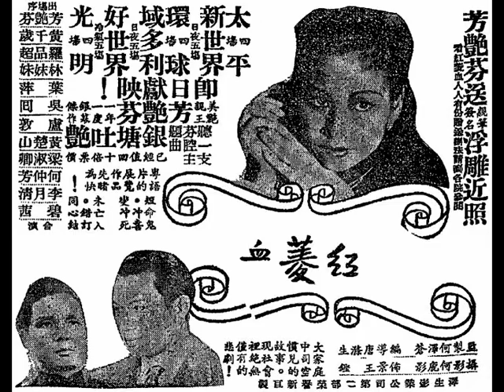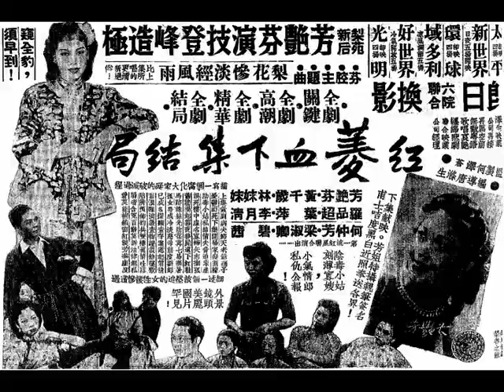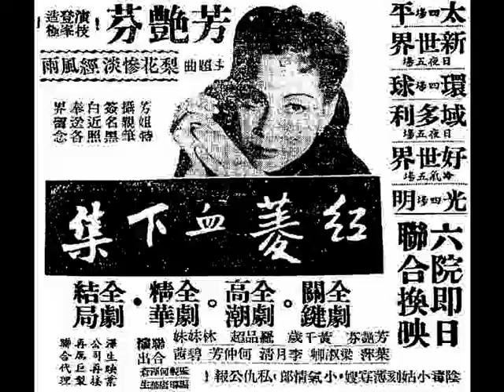「肉彈」芳艷芬《梨花慘淡經風雨》，1951年影畫戲《紅菱血》下集主題曲。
《紅菱血》是「肉彈」芳艷芬在廣府粵劇舞臺上的成名傑作，描寫軍閥依仗金錢與勢力人的兇殘，一方面告訴大家盲婚的害處，是一部家庭倫理的粵語悲劇，因其故事曲折悽艷，故能轟動一時，每演輒告滿座，唐滌生為徇影畫戲觀眾的要求，將這劇本搬上銀幕，仍以「肉彈」芳艷芬領銜，聯合羅品超、盧敦、黃千歲、林妹妹、黃楚山、吳回主演之，銀幕上的《紅菱血》因不如舞臺劇的有限制，更能充分將劇情發展；所以全部情節更加緊湊，且演出人對銀幕上的演技本有豐富的經驗，更能感人動人。
    這部片的上部劇情是這樣：秦康侯（盧敦 飾演）為息隱之官僚軍閥，有二子，長子伯寒（吳回 飾演），頻年苦病，幾致不起，次子仲榆（黃千歲 飾演），公子哥兒習氣極深。長女端儀（梁淑卿 飾演），寡居家門，三女次鳳（林妹妹 飾演），陰沉刁辣，極得父歡。五女可卿，典型之舊家小姐也。此一家庭中，外表似極嚴肅，而內裏側分黨分派，謀奪財產幾無寧日。
    一日，康侯思以古例沖喜為挽伯寒之危，以金錢財勢而迫娶舊日花王魯泉（黃楚山 飾演）之女蘇映雪（芳艷芬 飾演），并命仲榆迎娶焉。時魯泉正轉業務農，而為大地主所迫，映雪雖與青年左鳳翔（羅品超 飾演）相戀且懷孕，但怯於軍閥之威，迫於地主之索，竟忍痛絕鳳翔而嫁入秦家，大婚時伯寒已奄奄一息，洞房之夕，映雪竟哭訴往事，伯寒憐之願代守秘密，另求作虛鸞假鳳以慰老人之心，並分居焉。
    七月後，映雪產下一女，康侯因以為是秦家骨肉，深感沖喜之效，女誕生日，是伯寒魂斷之時，伯寒於枕畔向次鳳泣訴其冤屈，并求次鳳代守秘密，莫使映雪不容于家，即死。次鳳久懷奪取映雪當家之權，一笑而心懷有計。伯寒死後，康侯痛愛子天年不永，亦相繼憂鬱而死。

農家女胎上花轎，富家子病入洞房。又一段插曲
由芳艷芬主唱《梨花慘淡經風雨》，歌詞淒楚，歌聲悠揚，增加劇力不少，現將下集故事介紹如次：
    伯寒死後，康侯痛愛子天年不永，亦相繼憂鬱而死，死後群龍無首，大家庭內，割據紛爭，而諸姊妹對映雪流長飛短，仲榆對映雪時寄同情之意，遂蒙不白之譏。
    一夕，夜深，映雪為康侯在藏經樓整理遺書，次鳳迫取整部遺產欲與一青年逃於海外，并以伯寒枕畔所言關於映雪之前事作要脅。映雪不許，糾纏中，次鳳誤跌於碎酒瓶上。死後，魯泉歸，見狀大驚，將屍運到河外沉屍滅跡，運屍時，次鳳遺下血鞋一隻，為映雪所拾，慎密收藏，而澗邊亦遺下血鞋一隻，經旬後為可卿所拾報于警局，此一段血案警方破獲無從，遂成懸案。
    七年後，映雪之女七歲，名小茜，天真活潑而受大家庭諸妖之遺毒極深，對母而生冷淡。鳳翔時已為名探，在海外轉歸省垣，在警局交代時見積案中有秦家血案，而嫌疑最深者為映雪。
    鳳翔得小茜之引，重見映雪，鳳祥且利用舊情挑動映雪使其對己死灰復燃，經若干時日之假意慇懃，映雪卒願與鳳翔私奔，重尋光明之路，私奔後鳳翔竟利用血鞋偷錄映雪口供，映雪遂落網，庭審之日，映雪向人類控訴其被舊婚姻制度剝削其幸福之慘，聲淚俱下，而同情者雖屬大有其人，然法律無情，卒判終生監禁焉。

《紅菱血》分為上下兩集，上集經於中華民國四十一年二月廿三日，星期六（23rd February, 1952, Saturday）映過夜半場，博得全院滿座，個個讚美。現下集亦定於中華民國四十一年三月五日，星期六（5th March, 1952, Saturday）仍在石叻（Singapore）大坡丹戎巴葛（Tanjong Pagar）『重慶戲院（ChungkingTheatre）』開影夜半場云。

家庭悲劇粵語鉅片《紅菱血》上、下集，已由今天（31st October, 1952, Friday）起在州府地（Kuala Lumpur）半山芭（Pudu）『大華戲院（Majestic Theatre）』正式公映，該劇劇情纏綿悱惻，哀怨欲絕，尤其以紅遍香港（Hong Kong）肉彈（sexy bomb）芳艷芬、盧敦、林妹妹、黃楚山、黃千歲、羅品超等擔任劇中主角，更把劇情盡情發揮，維肖維妙，而肉彈（sexy bomb）芳艷芬，先後以凄咽聲調，唱《銀塘吐艷》、《梨花慘淡經風雨》名曲兩支，如泣如訴，更使觀眾百聽不厭。

唐滌生自編自導《紅菱血》可歌可泣，由「開戲師爺」唐滌生自編自導之《紅菱血》是一個以薄命紅顏為主題的傳奇故事。
『澤生影業公司』第二部榮譽新巨製《紅菱血》；再接再厲，空前無敵，粵語歌唱哀艷纏綿悲劇《紅菱血》下集結局；『大觀公司』代製；『聯合影業公司』經理影權，監製何澤蒼；編導唐滌生；攝影何鹿影；佈景王鏗。
香港（Hong Kong）『太平戲院』，日夜四場放映；『新世界戲院』，日夜五場開映；『環球戲院』，日夜四場放映；『域多利戲院』，涼風調節五場放映；『好世界戲院』，冷氣開放五場放映；『光明戲院』，日夜四場放映。
即日中華民國四十年十月五日，星期五（5th October, 1951, Friday）獻映《紅菱血》，；
即日中華民國四十年十月十日，星期三（10th October, 1951, Wednesday），雙十節（Double-tenth Festival (National Day of Republic of China)），香港六間影畫戲院（Hong Kong six cinemas）聯合換影《紅菱血》下集結局。全劇關鍵！全劇高潮！全劇精華！全劇結局！

粵語片的展覽作品《紅菱血》，先賭為快！
看舞臺上的芳艷芬隨時有機會；看銀幕中的芳艷芬一年衹一次。
「美艷親王」、「梨苑新后」芳艷芬萃精薈神，一年一度銀幕演出，演技登峰造極，精彩紛呈，超越一切！
聽一支芳腔上集主題曲《銀塘吐艷》，已經值回十倍票價，唐滌生填詞。
芳腔主題曲《梨花慘淡經風雨》比上集所唱的《銀塘吐艷》更清新脫俗，窺全豹，需早到！
芳艷芬送親筆簽名浮雕近照，看《紅菱血》人人有份，贈送辦法，請到各院參閱。
下集獻映。芳姐特別親筆簽名甫士咭度黑白近照（postcard size (3.5" x 5") black and white signatured photograph）奉送各界！
芳艷芬、黃千歲、林妹妹、羅品超、葉萍、吳回、盧敦、黃楚山、李月清、何仲芳、梁淑卿、碧茜，第一流紅星聯合演出。

大場面，豪華熱鬧！大佈景，金碧交輝！外景鏡頭美麗，國片罕見！

大家庭中司空慣見的故事。現社會裏絕無僅有的悲劇！
描寫一個腐化大家庭的破裂過程，細述一個被壓迫的女性淒慘遭遇。

短命鬼，沖喜變沖死！未亡人，錯訂同心結！

陰毒小姑，刻薄寡嫂，小氣情郎，私仇公報！

影畫戲《紅菱血》之主題曲《梨花慘淡經風雨》，
唐滌生填辭；王粵生撰曲；「肉彈」芳艷芬獨唱。

獨憑窗，寂寞小樓深處，
半滅殘燈；冷香一炷，
愈顯出陰沉情緒，
枕邊點滴愁人淚，
窗前一片霧和雨，煙霧迷濛，
鎖壓梨花一樹，
聽蟲鳴幾許，盡是傷情語。
看點點落紅飛絮，慘淡經風雨，
猶自得隨流水去，
不似我夜夜淒涼，
黃卷青燈，黯然相對。
小孩兒不解人憔悴，
悶坐花間垂淚，
又怎知慈母心碎？
往事不堪回首記，
不寫斷腸詩；不題傷心句。
最堪憐白髮蒼蒼，日夕杯中沉醉。
是人生應如此呀，抑或豪門多暴戾？
一世能有幾重冤？
一生能當幾重罪呀？
歷劫滄桑誰所累呀？
人生到此何樂趣？
怎得霧散煙消重在晨曦內？